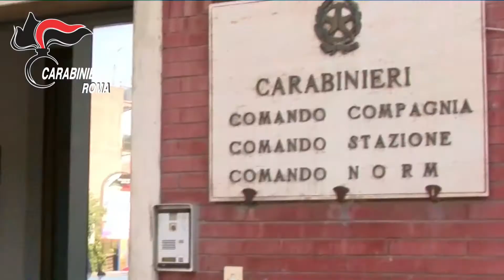Tivoli. Farmaci dopanti vietati. Carabinieri arrestano infermiere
Tivoli | Vicovaro. Infermiere 61enne arrestato dai Carabinieri. Deteneva farmaci dopanti vietati e ricette false [FotoeVideo]